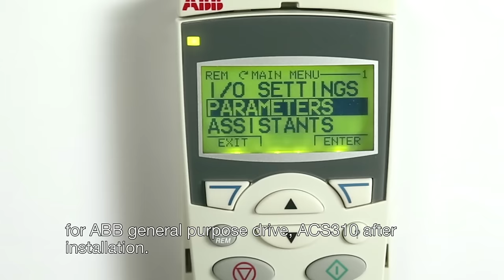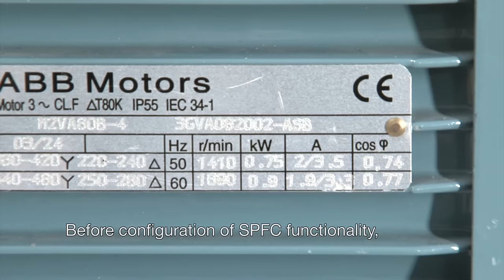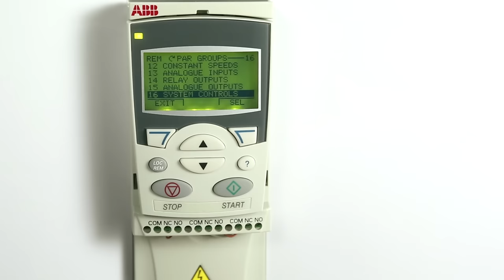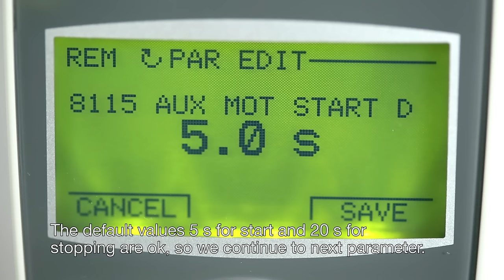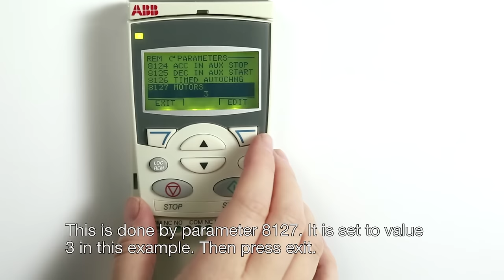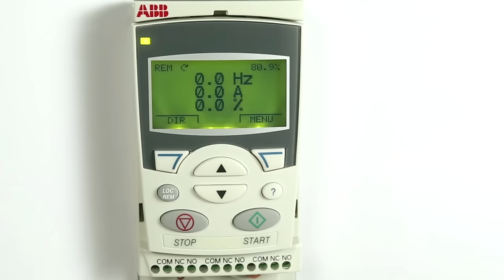ACS310 – Configuration of multipump and fan control with soft start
This video shows how to configure parameters for multipump and fan control with a soft start for ABB general purpose drive, ACS310 after installation. In the multipump functionality, one pump is pressure controlled and auxiliary pumps are on/off controlled, based on capacity needs. It eliminates the need for an external programmable logic controller, reduces the motor stress and increases life time. The soft start lowers the pressure peaks on the pipelines and pumps. The new autochange functionality equalizes duty time between the pump motors, when auxiliary motors are not running.